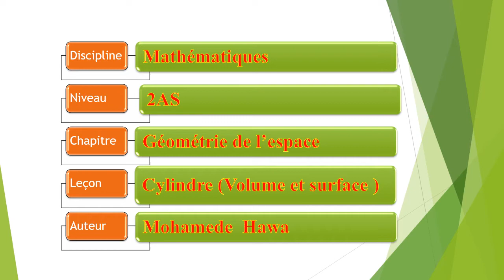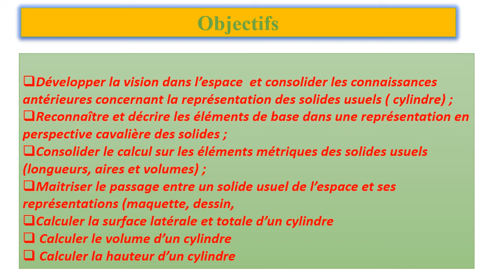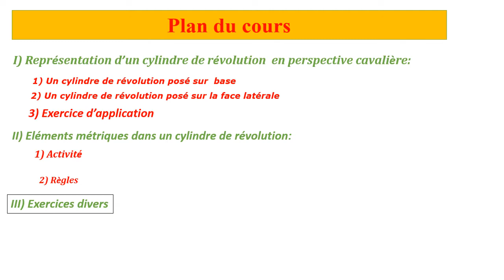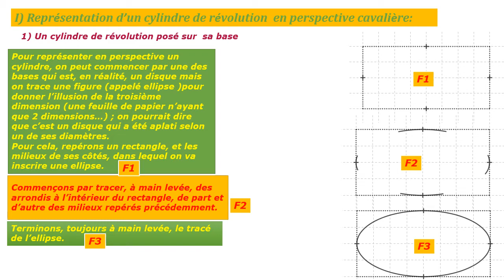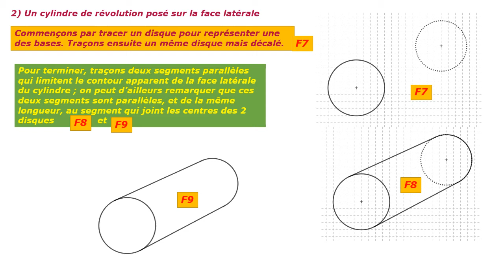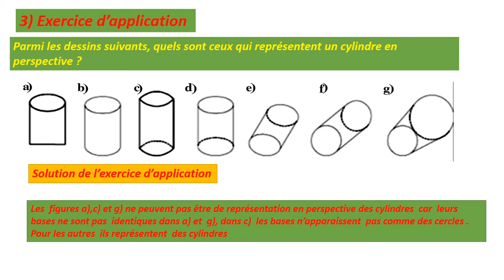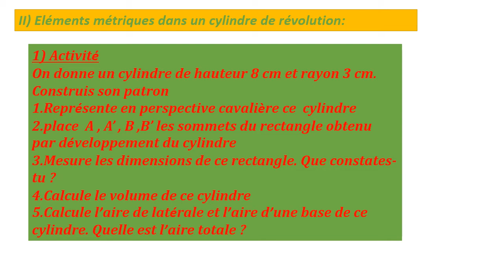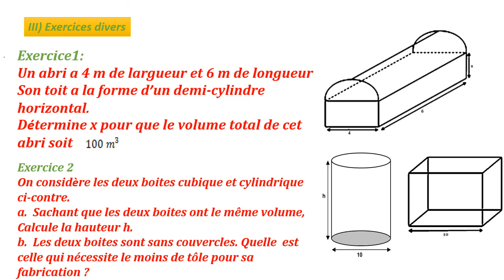Mathématiques 2AS Leçon 9 Cylindre 2/2